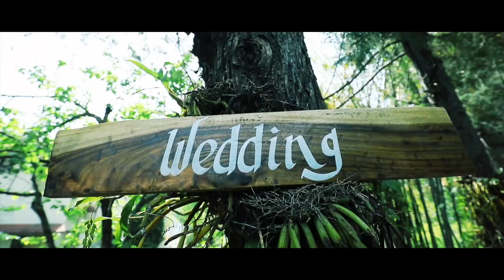Wedding Highlights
28th - 29th April'18
Country Inn, Bhimtal